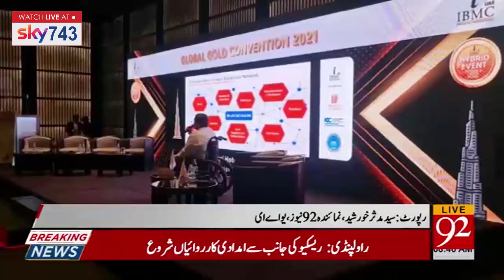PM Imran Khan's New Environmental Plan | News Bulletin| 08:00 AM | 23 November 2021 | 92NewsUK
PM Imran Khan's News Environmental Plan | News Bulletin| 08:00 AM  | 23 November 2021 | 92NewsUK